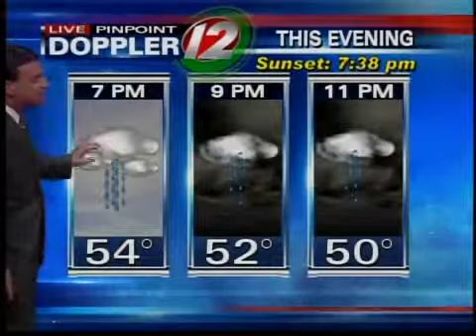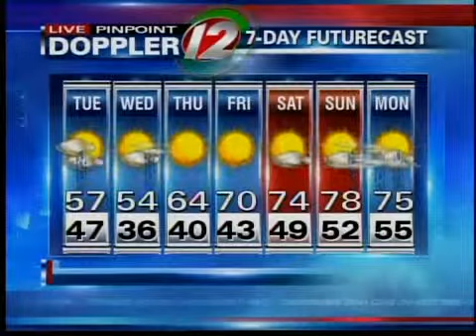5pm weather forecast